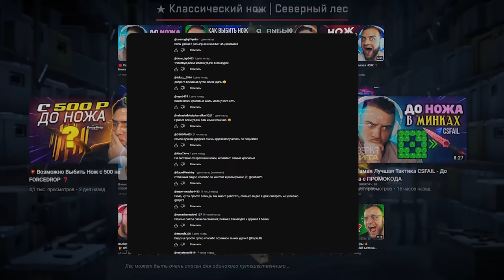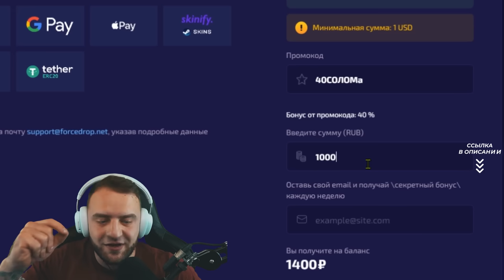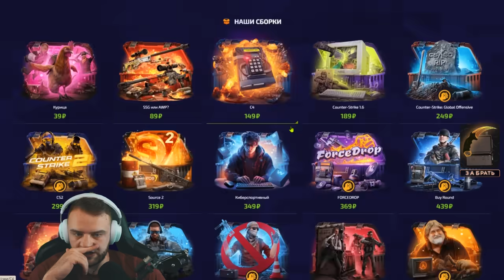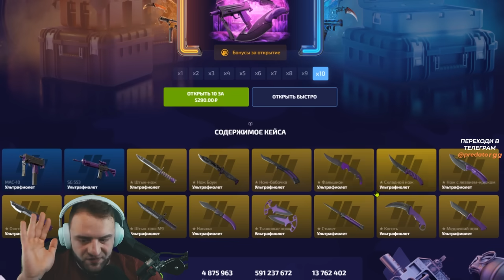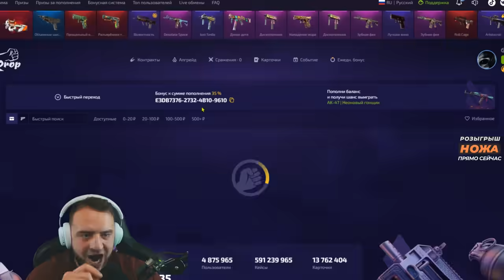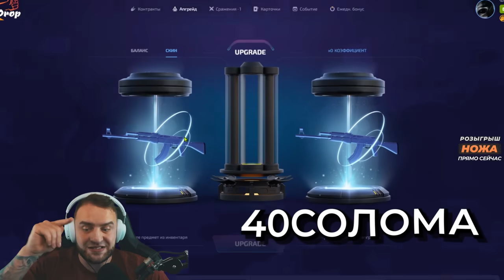Открыл Кейс за 8 РУБЛЕЙ и ВЫБИЛ НОЖ - ЭТО ЖЕСТЬ.... Форс Дроп Промокод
ФОРС ДРОП ПРОМОКОД 40% - 40СОЛОМА